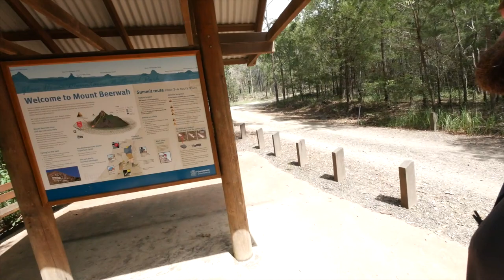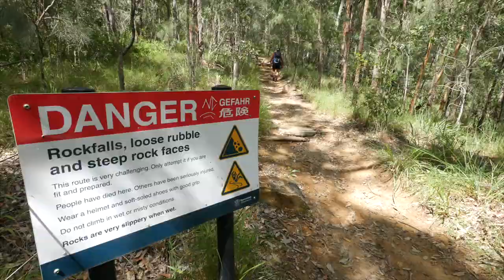MOUNT BEERWAH SUMMIT HIKE | VLOG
The highest of the Glass House Mountains, MOUNT BEERWAH stands 554m tall with some absolutely incredible views from the peak!

The hike took me about 4hrs round trip to the summit, with plenty of stops to soak up the views!